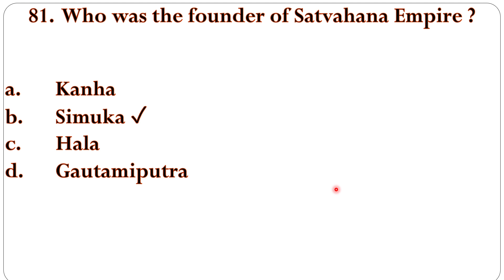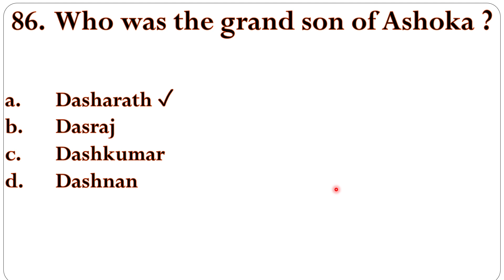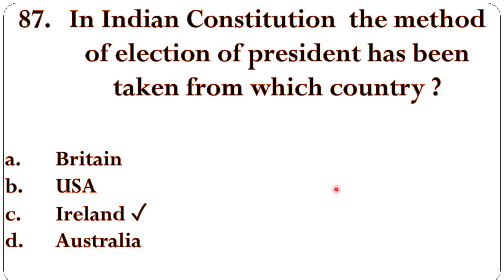SSC GA series - Day 9 || Staff Selection Commission || General Awareness || CGL, CHSL, STENO, MTS